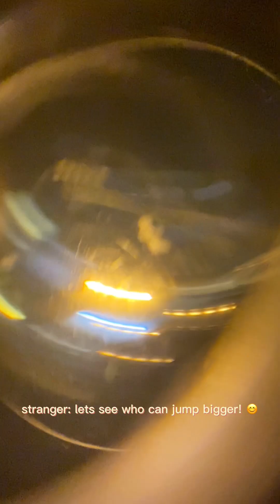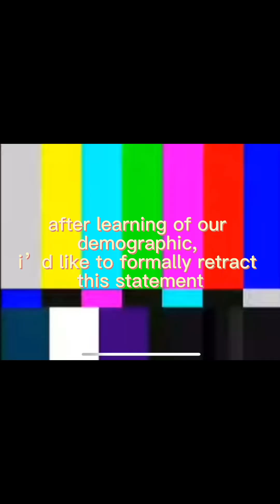HER TUTOR DID WHAT!?!?!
three friends begin their quest of retrieving ice cream and a brownie from the forbidden forest. Will they make it out alive and retrieve the goods? We shall see...